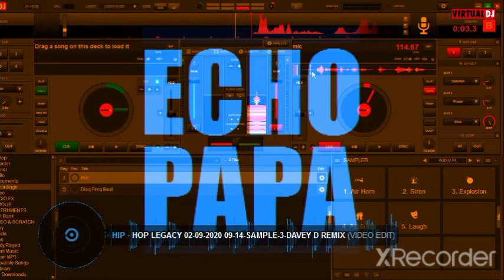Grand Master Jimmy demo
demo copy